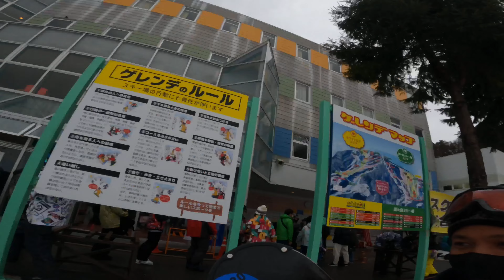First time mag Ski at Snowboarding /Napakasaya ‘ Grabeh!!! 🥶❄️⛷🏂